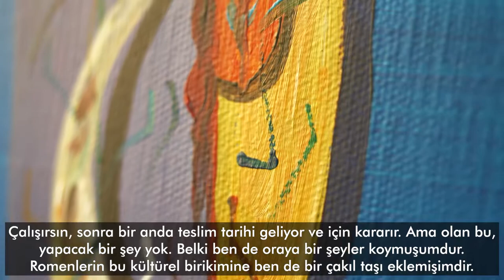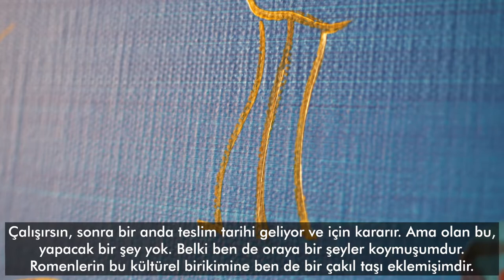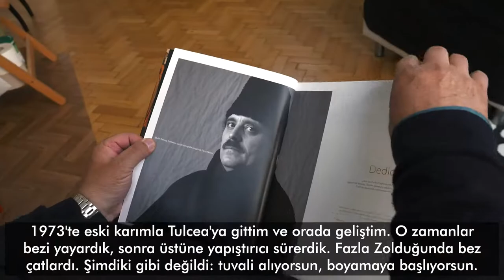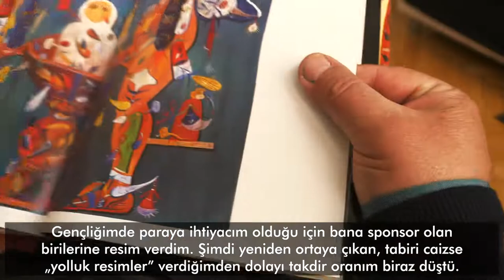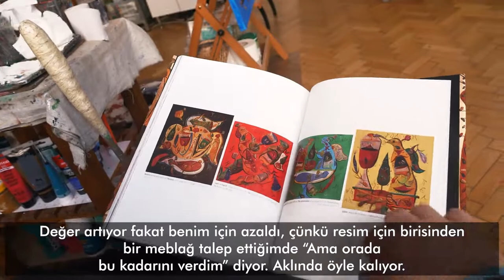Ștefan Pelmuș_ Labirintul Cunasterii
„Culoare zilei”
Artist invitat: Stefan Pelmus
- Labirintul cunoaşterii -

”Günün Rengi”
Davetli sanatçı: Stefan Pelmus
- Bilgililiğin Labirenti-